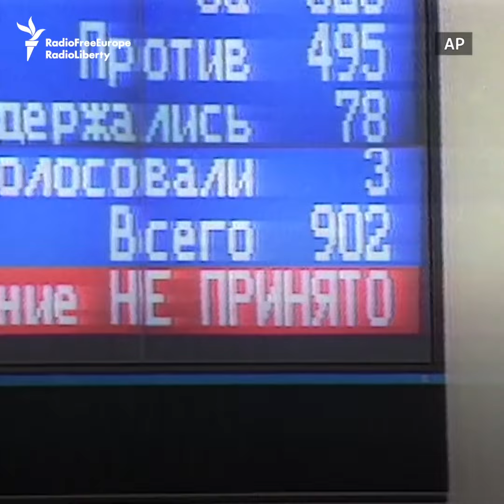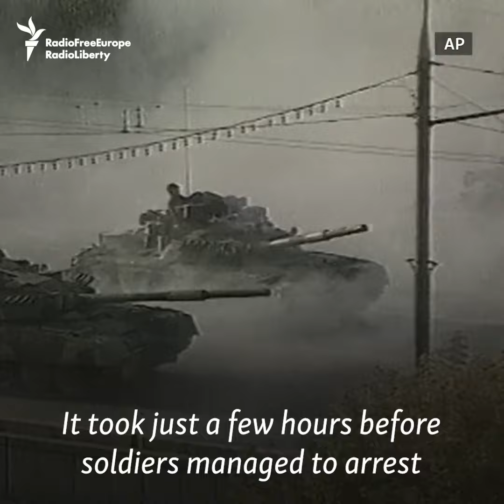25 Years Ago: The Day The Russian White House Was Shelled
A Russian constitutional crisis came to a dramatic climax 25 years ago, on October 4, 1993, when President Boris Yeltsin ordered the army to shell Moscow’s parliament building. Official figures put the final death toll in the crisis at 187. Others say up to 2,000 may have died.